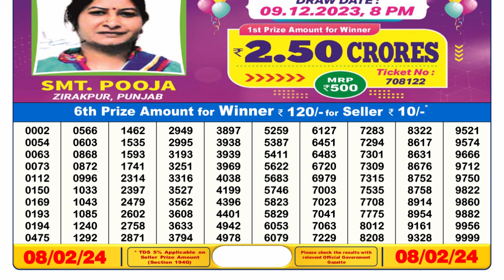🔴Dear Lottery Sambad Live 6pm today 08.02.24 Nagaland State Lottery Result